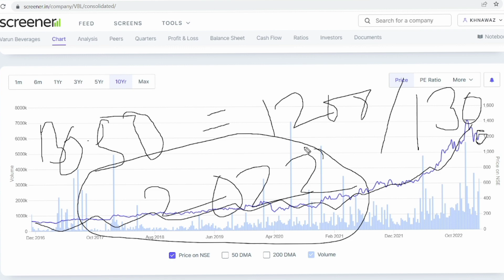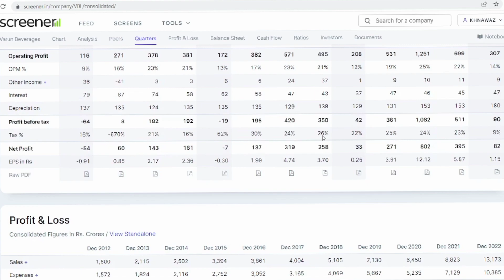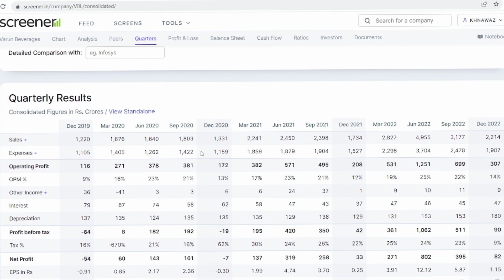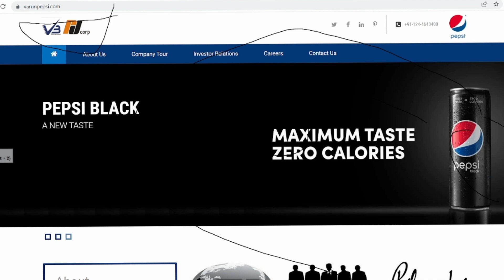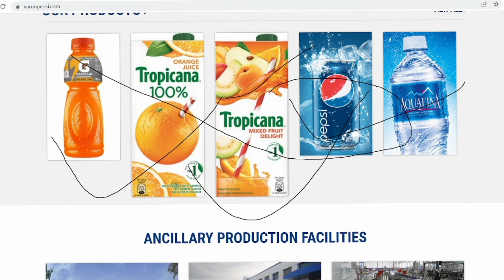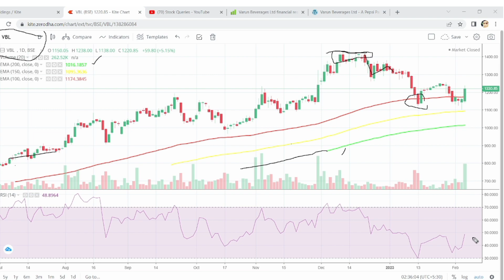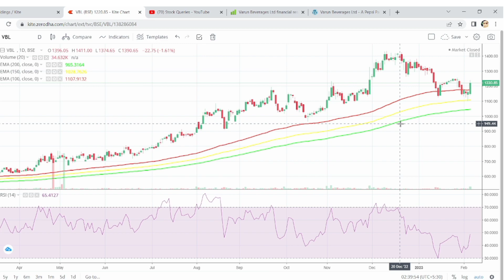Varun beverages share latest news Today l vbl share news l vbl share price Target l vbl share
Varun beverages share latest news Today l vbl share news l vbl share price Target l vbl share analysis
vbl share latest news l varum beverages share news today l
Varun beverages share latest news l varau beverages share news l varau beverages share price Target

Varun beverages share price Target
Varun beverages
Varun beverages news today